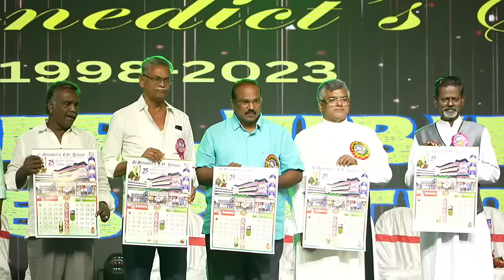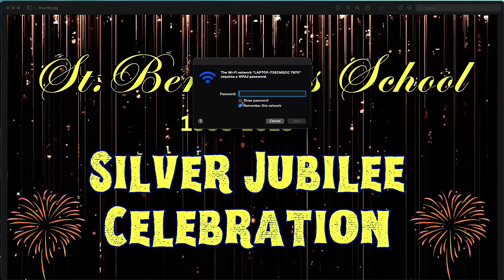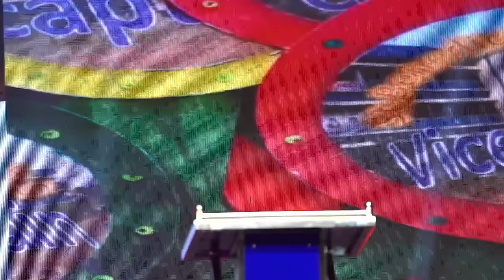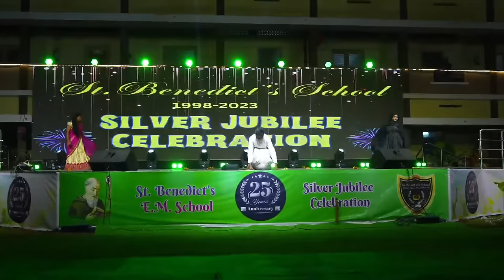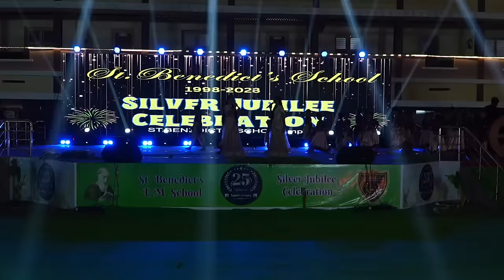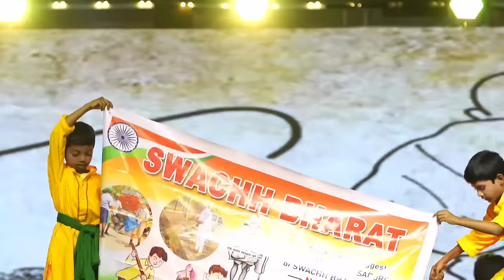St.Benedict's E.M. High School || Silver Jubilee || 28-12-2023 || Live Stream